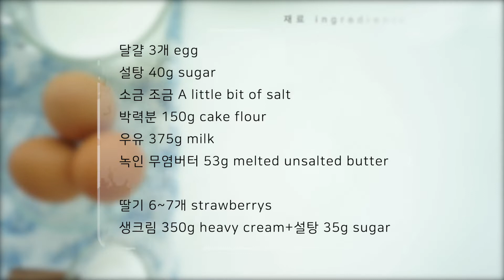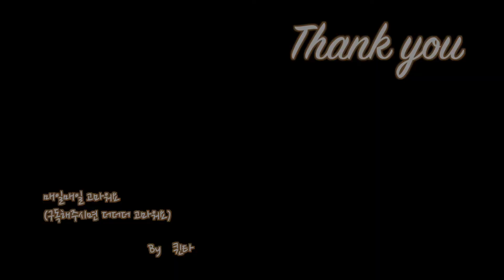노오븐) 크레이프케이크 만들기 how to make Strawberry crepe cake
딱 두번정도 먹어본 크레이프케이크. 부드러운 식감에 밍밍한? 느낌으로 기억되어서 사먹진 않지만 영화에 자주 등장해서 한번 꼭 만들어보고 싶었어요
맛있는 생크림과 딸기만 있다면 도전해볼만 해요 :)
크레이프롤은 망했지만 딸기크레이프는 맛있게 먹었답니다

04:46 딸기크레이프 완성만 보기
06:24 바나나,오레오 크레이프롤 완성만 보기
06:35 시식 보기

🌱 oven : 위즈웰 gl38,솔리스디지털스팀오븐

🍓 퀸타의 다른 딸기베이킹 영상 보기

🍓 재료 Ingredients

달걀 3개 egg
설탕 40g sugar
소금 조금 A little bit of salt
박력분 150g cake flour
우유 375g milk
녹인 무염버터 53g melted unsalted butter

딸기 6~7개 strawberrys
생크림 350g heavy cream+설탕 35g sugar

🍓 만들기 recipe
1. 달걀 풀고 설탕, 소금 녹을 정도로 섞기
2. 박력분 체 쳐 넣고 우유 두번에 나눠 섞기
2. 녹인 버터 넣어 섞은 뒤 체에 걸러 실온 30분 숙성
3. 팬에 반죽을 붓고 얇게부치도록 노력, 기포가 올라오면 뒤집고 더 굽고 꺼내 식히기
4. 크레이프를 10cm 틀로 찍어내기(집에 있는 어떤 크기든 괜찮을듯해요)
5. 접시에 생크림(접착용)바르고 크레이프 얹고 생크림,크레이프얹고 생크림+딸기+생크림 반복
6. 맨 위는 취향껏 데코해주세요(저는 몽블랑깍지 사용했어요)
7. 슈가파우더 뿌려 마무리

🍓 tip
-최~대한 얇게 부치기
-딸기두께는 균일하게 썰기
-생크림은 역시 동물성
-크레이프가 도톰하게 부쳐졌을땐 생크림을 넉넉히 샌드하면 식감을 조금 완화시켜주어요

brunch ll